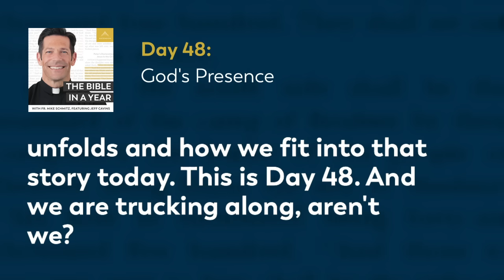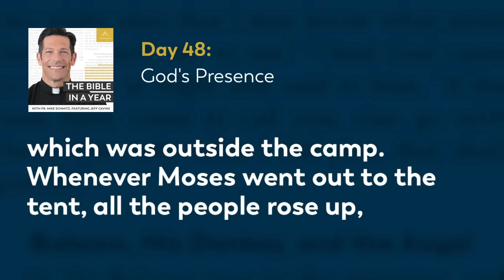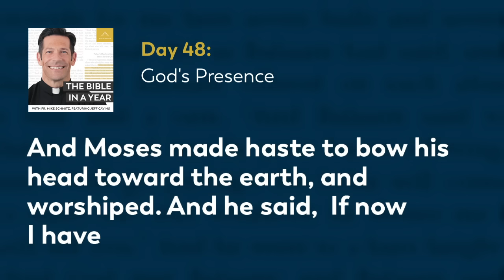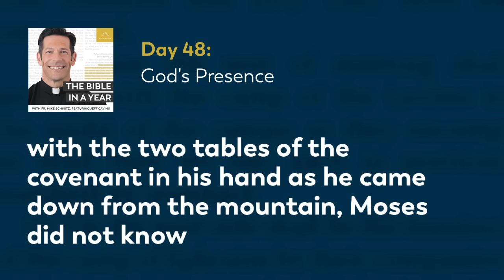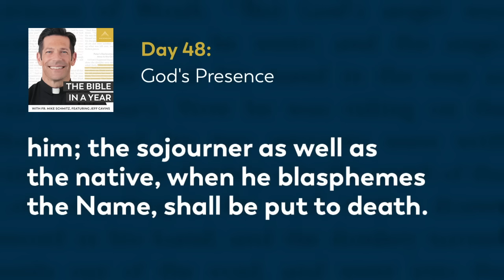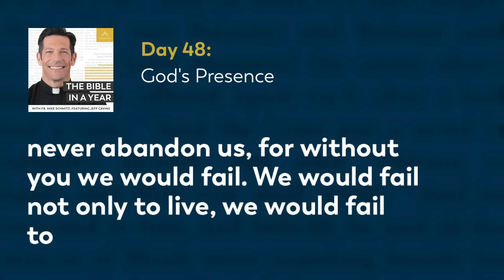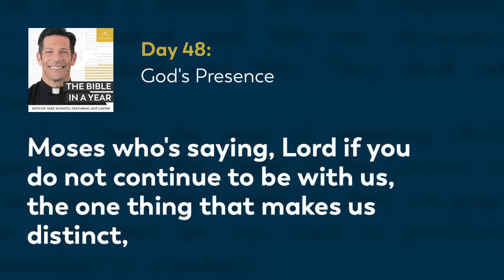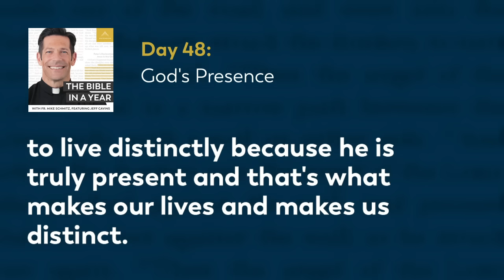Day 48: God's Presence — The Bible in a Year (with Fr. Mike Schmitz)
📖 Follow along with the official Bible in a Year Reading Plan

Fr. Mike reflects on God's presence to his people, and how that makes his chosen people distinct. Today's readings are Exodus 33-34, Leviticus 24, and Psalm 80.

We hear everyday from our community how The Bible in a Year helps to capture hearts and souls for Christ. While we’re happy to make it free to our audience, it’s not free to create! It takes a significant investment to produce the podcast and distribute it free-of-cost to the public. You can make a gift of financial support to help defray these costs and enable us to keep bringing evangelizing digital media to all those searching for God Thank you for your support.

—  SOCIAL MEDIA  —

—  BULLDOG CATHOLIC  —